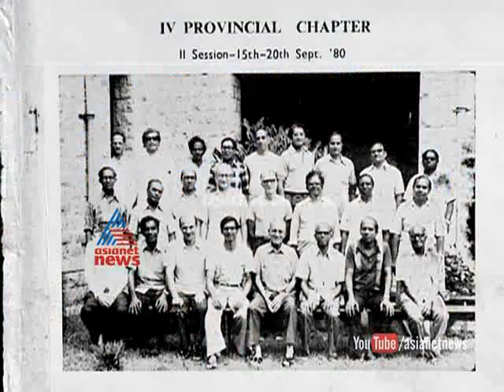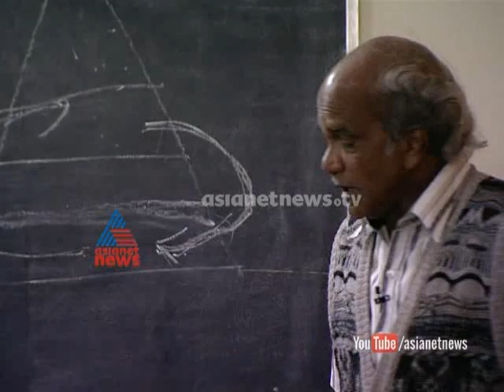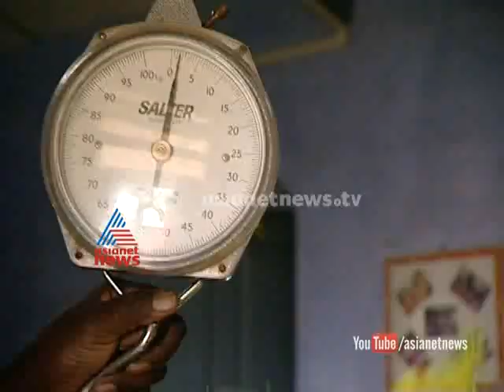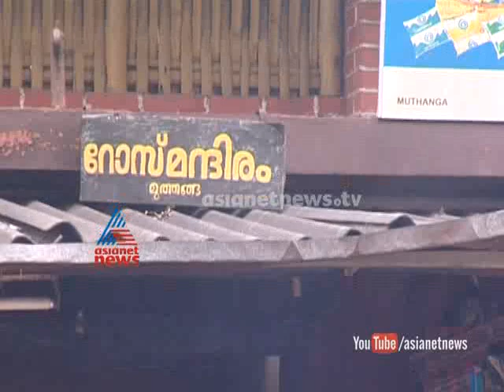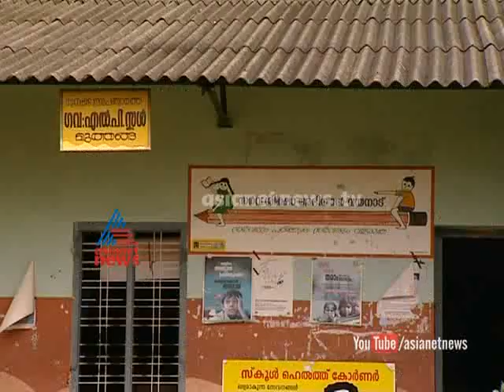Fa:James Chakkalakkal "Mulayachan": X'mas Special programme